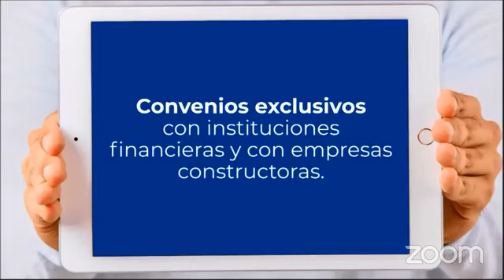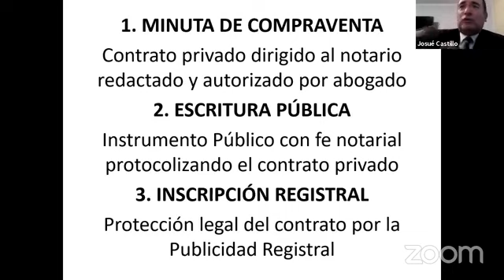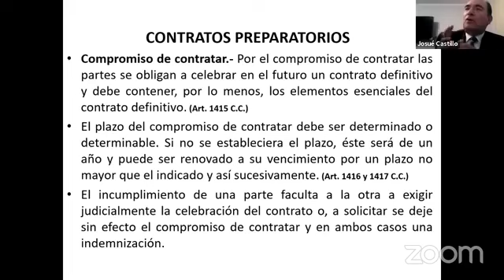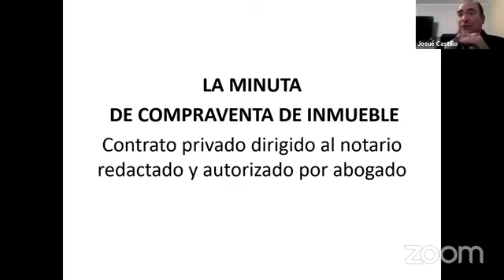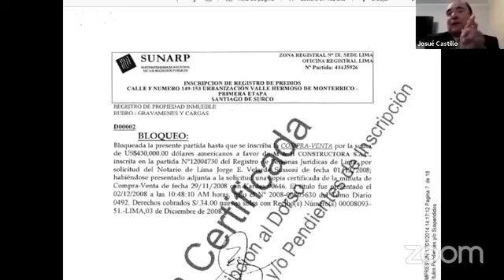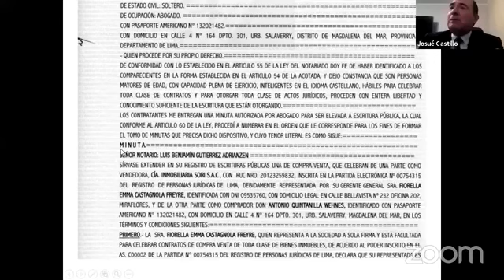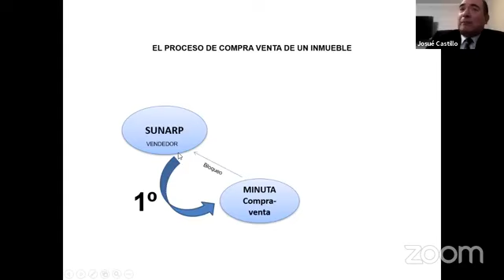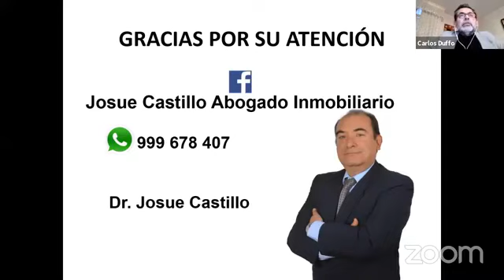El proceso de compra y venta de un Inmueble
¿Cuál es el proceso que debemos afrontar en la compraventa de un inmueble? otro tema que sin lugar a dudas, es de vital importancia en nuestra profesión y para hablar de ello regresó el doctor Josué Castillo Seminario, uno de los expositores con mayor audiencia en los webinars que jueves a jueves presenta la Asociación Peruana de Agentes Inmobiliarios - ASPAI en beneficio de todos nuestros asociados.
Expositor:
Josué Castillo Seminario
Abogado por la Universidad Nacional Mayor de San Marcos, miembro del Colegio de Abogados de Lima, especialista en Derecho Inmobiliario, con más 20 años de experiencia en Saneamiento Registral Inmobiliario, Litigio Judicial y Asesoría a Agentes y Agencias Inmobiliarias.
🗓 Fecha: Jueves 10 de junio 2021
💵 Inversión: GRATUITA